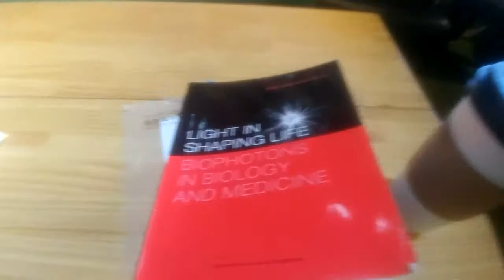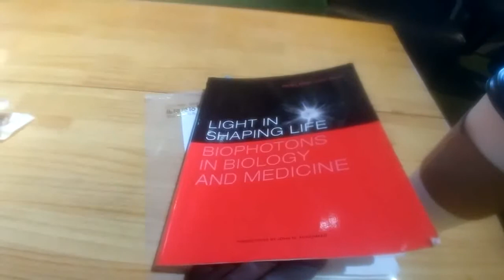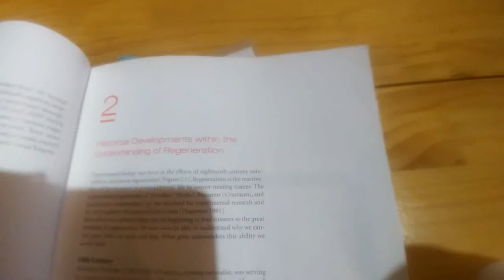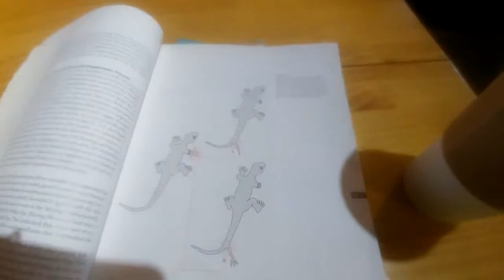Sungazing Electrifying the Body. Repairs the Brain? (4.4)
Discusses how Sungazing energizes the body, brain, and nerves. I talk about ties and mechanisms of Robert Becker's research (link to book below) and light/biophotons (book shown in video and link below). Also share my own personal experience in using it to boost mental performance and repairing my brain. Brain damage and biological solar healing is the main theme here. The details are huge in understanding these topics, which is my aim here. I share my thoughts and experiences in hopes that you do the same. Share your world with me. Peace and Love. Thanks!

Books here:

The Body Electric book by Robert Becker

 Light Shaping Life book by Roeland Van Wjik